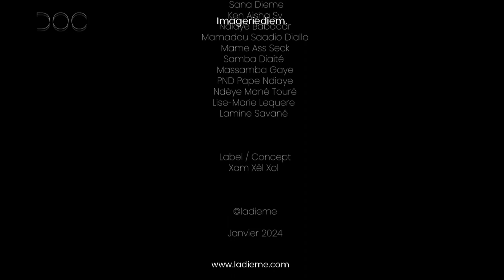Autour de l’œuvre EP 03 sur 05 "Le plagiat"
XamXëlXol est un concept qui nous amène vers le savoir, la réflexion et la passion…
Le Sénégal regorge de talents dans différents domaines d’activités et XamXëlXol va vers ceux-là, en intimité, pour discuter de questions importantes qui nous préoccupent toutes et tous et pour y chercher ensemble des réponses dans le sens d’éduquer, d’apprendre et de faire valoir le savoir-faire de ces génies du quotidien.

Autour de l’œuvre est un film en 5 épisodes sur la création dans lequel nous rencontrons Boubacar Sané, Ken Aisha Sy, Ndiaye Babacar, Mamadou Saadio Diallo, Mame Ass Seck, Samba Diaité, Massamba Gaye, PND Pape Ndiaye, Ndèye Mané Touré qui sont des acteurs clés du milieu artistique à Dakar (Sénégal) pour discuter de l’importance de la créativité, de créer, de protéger et de la question du plagiat.

Nous sommes tous conscients que l’Art est un moteur du développement et donc, nous nous questionnons, débattons, faisons des recherches, proposons et écoutons en retour tout ce qui peut nourrir notre savoir, notre réflexion et notre passion.

Merci de soutenir notre action, si possible, avec tout ce que vous pourrez, merci encore de regarder et de partager autour de vous.

Une production de Imageriediem.

Réalisation par Lamine Dieme
Cameraman : Sana Dieme – Lamine Dieme
Prises Audios / Son : Imageriediem.
Montage / Post-Production : Imageriediem. – Lamine Dieme
Photographie/Lumières : Photo Nataal – Imageriediem.
Matériels de Production : Imageriediem.
Prêt de camera : Pape Ndiaye – Massamba Gaye
Moyens de transport : Imageriediem.
Transport Camera Sony : 6.9
Livreur : Pape Abdoulaye Sow Gaye
Label / Concept : XamXëlXol

Imageriediem. 2024